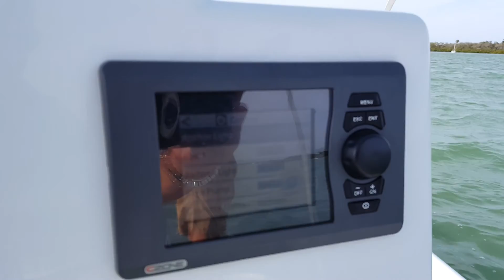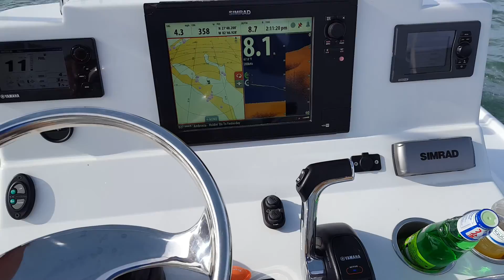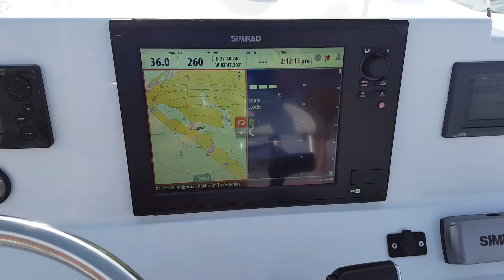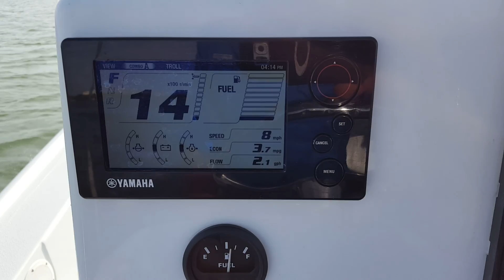Used 2013 Yellowfin 24 Bay for sale in Seminole Florida 33772